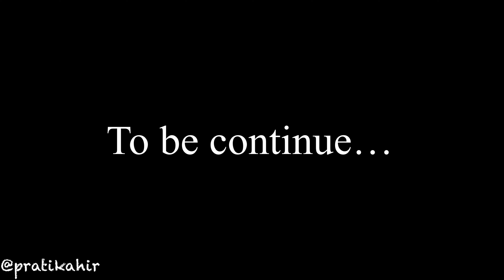Aaj se kuch naya karne ka soch liya hein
vlog72 part-1
Hey there!
I am Pratik ahir...
Welcome to my uncut world and this is your one-stop for all things.